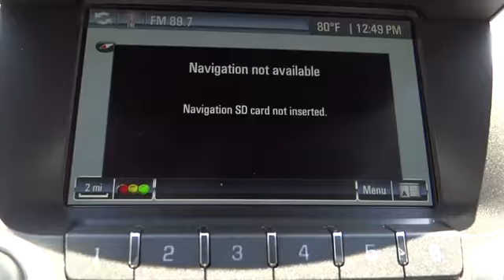2012 Chevrolet Equinox San Antonio, Houston, Austin, Dallas, Universal City San Antonio TX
2012 Chevrolet Equinox LTZ - Stock#: C30622A - VIN#: 2GNFLFE55C6294801

Gunn Chevrolet
12602 IH 35 North

Gas miser!!! 24 MPG Hwy*** CARFAX 1 owner and buyback guarantee** Chevrolet CERTIFIED... Great safety equipment to protect you on the road: ABS Traction control Curtain airbags Passenger Airbag Front fog/driving lights...This LTZ is nicely equipped with features such as: Leather seats Bluetooth Power locks Power windows Heated seats...Chevrolet Certified Pre-Owned means that you not only get the reassurance of a 12mo/12000 mile Bumper-to-Bumper limited warranty and a 2 year/30000 mile Standard CPO Maintenance Plan but also up to a 5-Year/100000-Mile Powertrain Limited Warranty a 172-point inspection and reconditioning process 24hr roadside assistance and a complete vehicle history report.